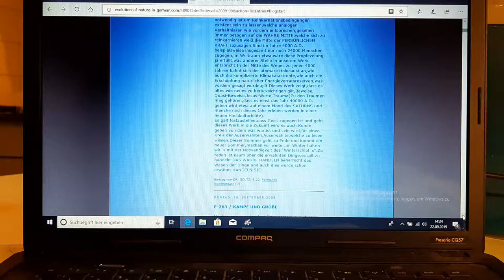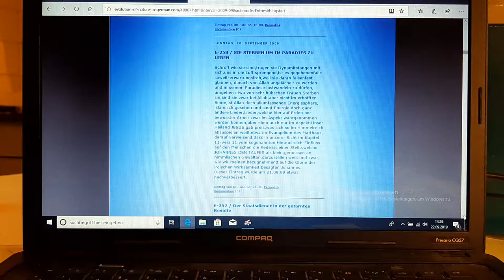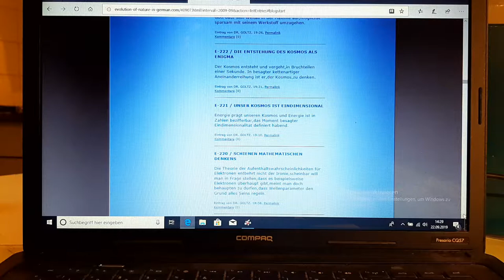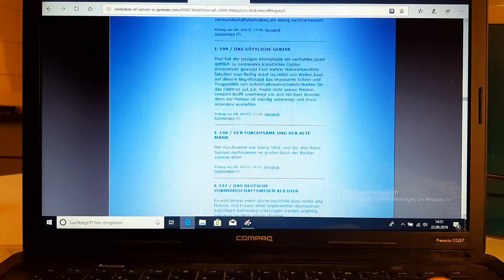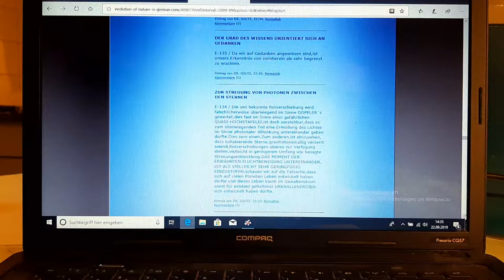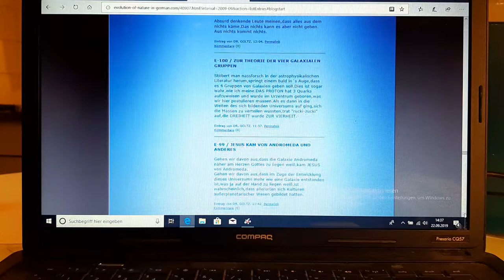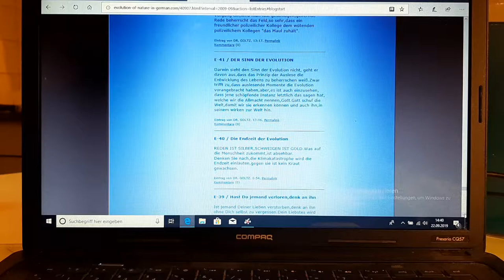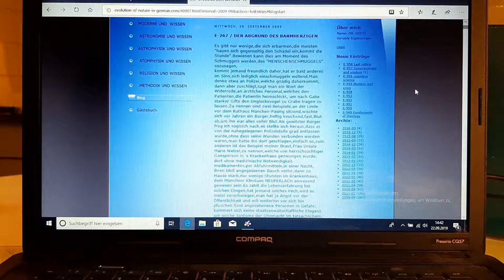PUMA, Pythagoreische Universität Methodik Appendix, Video 5.2, "Homepage Dr.Goltz, Blog (1)"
Verwiesen werden soll in diesem Zusammenhang auf die Facebookseite von
Dr. Rüdiger Goltz (mit den Hosenträgern), die Posts vom 9. Juni 2016
( "May be that this notice will be read in the years 2025 and so in. At some day in the future the homepage of me will not be more in the Internet as it was usual, having then to go to INTERNET ARCHIVE seeking there my homepage by means of the englisch version of the name of my homepage and somewhat else, for example concerning my chapter about astronomy and so on. Other pages with /39994.html and so in (/40754.html, /40763.html , /40772.html, 40781.html )

und 13. August 2016.

Der Gedankengang läuft innerhalb der "Blog-Einträge" chronologisch ab, d.h. vom 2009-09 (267) über 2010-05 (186) usw. bis 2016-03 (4).